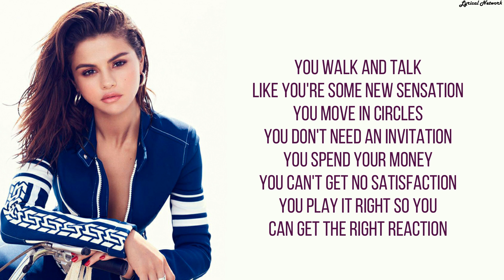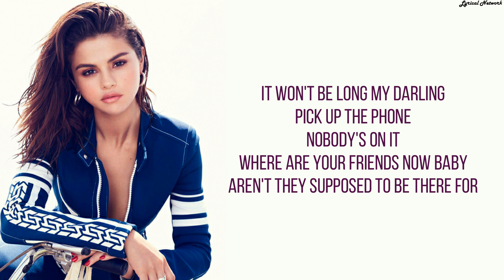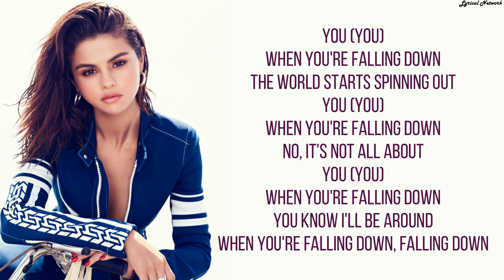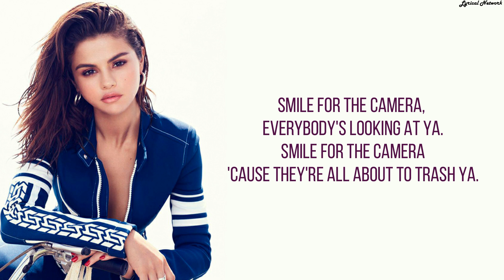Selena Gomez and the Scene - Falling Down | Lyrics